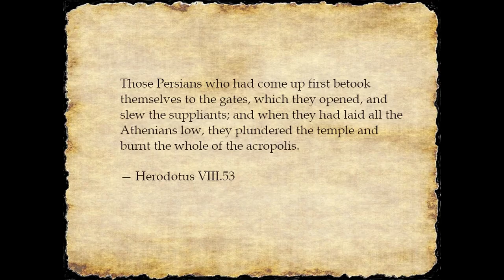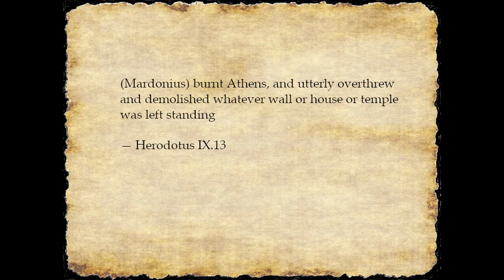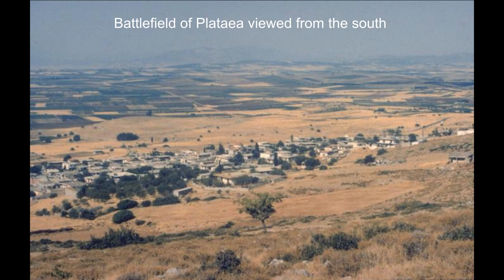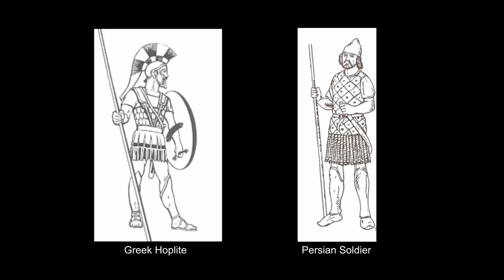Second Greco-Persian War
The Second Greco Persian War was fought between the Greek city-states and the Persian Empire culminating with the decisive Battle of Salamis and the Battle of Plataea. In the first decades of the fifth century BC the Achaemenid Empire, the dominant power in the ancient world twice attempted to incorporate Greece into their empire. The conflicts that ensued between the Greeks and Persians are collectively known as the Greco-Persian Wars. The Greek resistance to the Persian invaders is one of the most pivotal moments in history as the birthplace of Western civilisation struggled for survival and to prevent being absorbed into the eastern empire.

Following the death of Darius the Great in 486 BC, his son Xerxes I took control of the Persian preparations for the invasion of Greece. Six years later in 480 BC Xerxes led his vast army into Europe to finally bring the Greeks to heel once and for all. Marching through the Balkans and then into Greece the Persian force was met by a small Greek force led by the Spartans at the pass of Thermopylae. The battle was fought between the famous 300 of Sparta (alongside a good number of Thebans and Thespians) and the mighty Persian army. At the same time the Greek fleet engaged the Persian navy in the Straits of Artemisium just off the coast. Despite a heroic defence of the pass the Spartans were defeated and the Persians continued their onward march. Reaching Athens the Persians entered the city without a fight and plundered the sacred temples of the Acropolis. Deciding to avoid a land battle the Greeks instead lured the Persian naval fleet into the narrow Straits of Salamis where the Greeks won a decisive victory over the Persian fleet. With the Greeks now dominant on the sea, Xerxes feared his army would be trapped in Europe and so led the majority of his army back to Asia across the Hellespont. He left behind a smaller force under General Mardonius. After failed diplomatic efforts, Mardonius's forces once again entered Athens and sacked the city. This forced the Spartans  to abandon their defensive strategy and to confront the Persians at the Battle of Plataea. In this final major land battle of the war the Greeks scored a decisive victory over the Persians. Across the Aegean the Greek fleet closed in on the remnants of the Persian fleet moored at the island of Samis on the Ionian coast. Keen to avoid another naval battle the Persians beached their ships under Mount Mycale. It was here that the Greeks took the war to the Persians and defeated the Persian forces and burned the Persian fleet.
These final battles put an end to Persian ambitions to conquer Greece. The following decades of the 5th century would become known as the Greek classical period and would see a profusion of art and political and philosophical thought that would have a profound effect on civilisation to the present day.

Image Attribution:

via WikiCommons

The Battle of Thermopylae where the Greeks fought the Persians,BMartens,CCBY-SA3.0 Modified

via others

acropolis-1348511_1920,Jo-B Pixabay
1882 copy of The Story of the Persian War from Herodotus,RevAlfredJ.Church,M.A,
Hellenic Greek Ship Mosaic(1stCenturyBC),JordanWolfe,FurmanUniversity